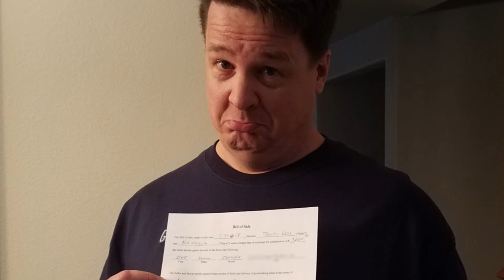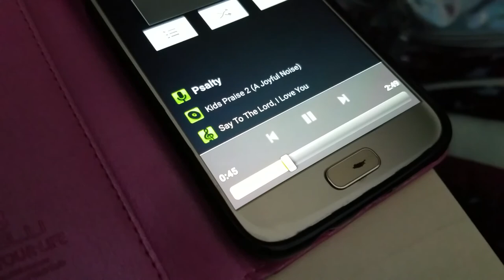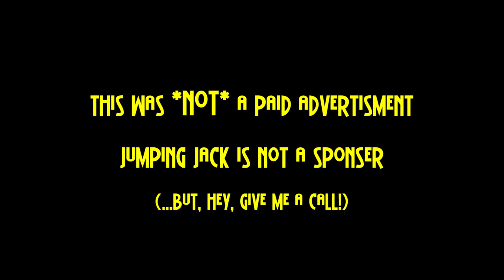Camping in the Jumping Jack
We love the mountains and we went camping!! MountainLife This was all in Summit County Colorado.

Stay The Trail!

The Trails! (At TrailsOffroad.com)

RV tent trailer toy hauler 4x4 SxS UTV Polaris Rzr